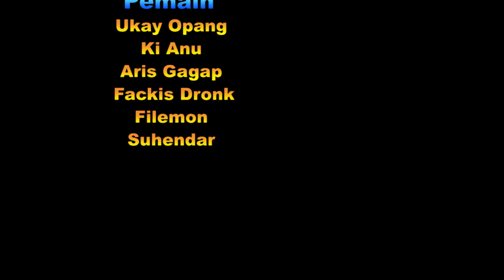Linmas Aris Dipecat | Film Pendek Kehidupan Sehari hari | Kampung Duren Lapuk | Episode 58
linmas aris dipecat gara gara bolos kerja
siapakah penggantinya ?
tonton dan beri komentar ya ...